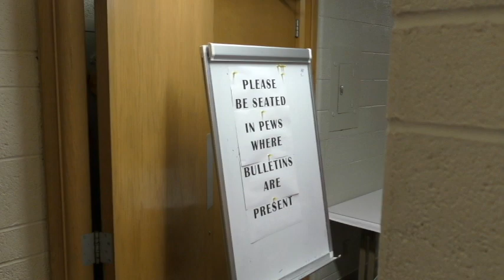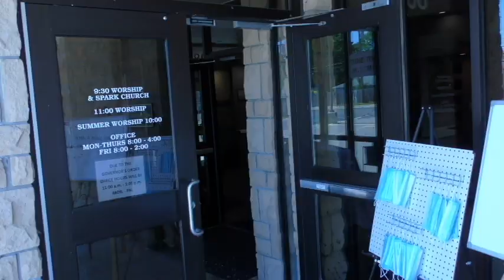Welcome to Worship As We Open For Indoor Worship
First English Evangelical Lutheran Church (FEELC) in Grosse Pointe Woods (GPW)